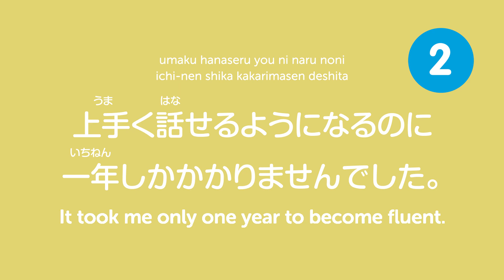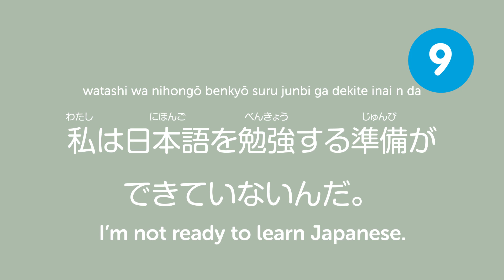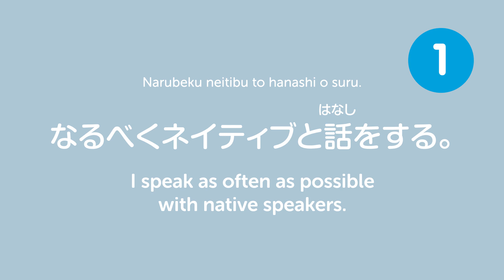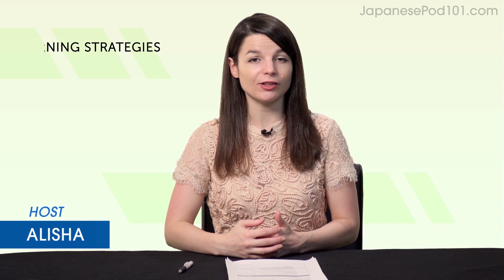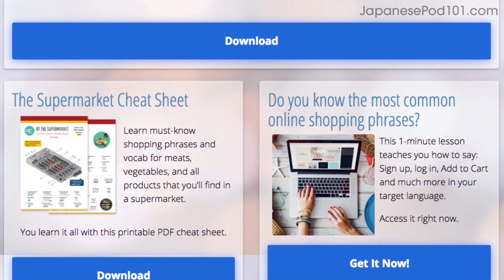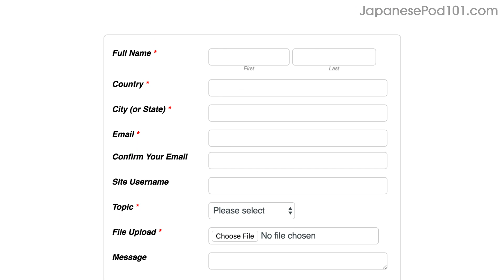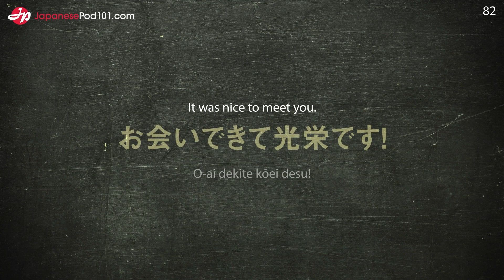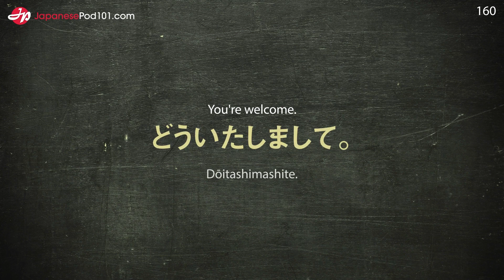Phrases to Surprise Japanese Native Speakers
← If you want to study more, click here and get the best resources to learn in the most efficient way.

If you understand Japanese but can't speak it, this video is for you because we will help you improving your Japanese speaking skills!

You've decided to start learning Japanese, so let's get you speaking like a Japanese native speaker! In this video, you'll learn the most impactful phrases to surprise a Japanese native speaker. If you want to start learning Japanese, this video is made for you. Our host express themselves in simple Japanese, with subtitles. This video will challenge your listening comprehension skills and help you progress in your Japanese study.